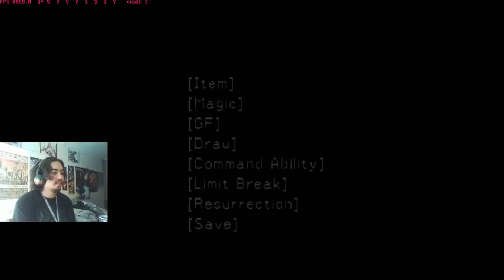Final Fantasy VIII - Part 8 (FINAL) - 1 / 8 - VS Liquor Guard & Mummy Vegeta